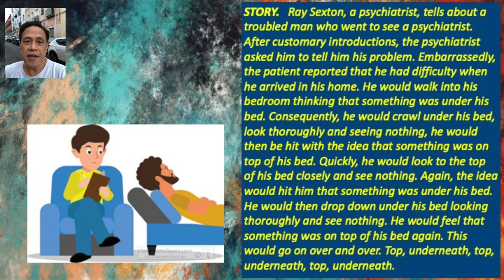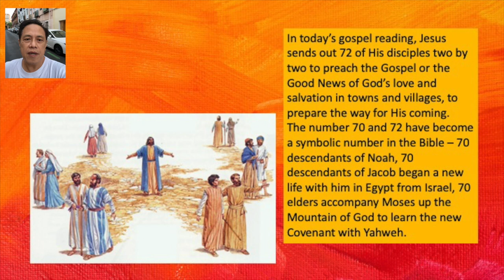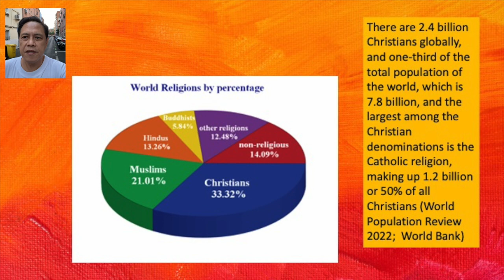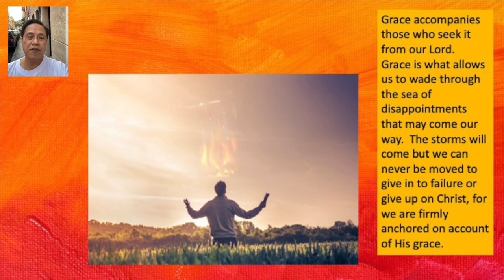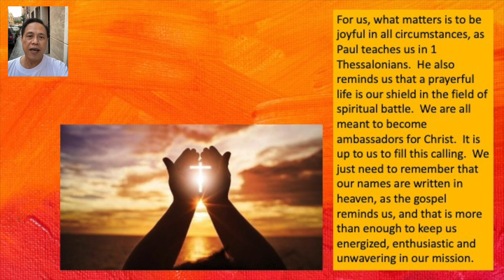3 JULY 2022 - ONLY BY GRACE REFLECTIONS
TOPIC:  DO YOU GET DISCOURAGED AS YOU TRY TO CONVINCE PEOPLE ABOUT GOD?

First Reading: Isaiah 66:10-14c
Responsorial Psalm: Psalms 66:1-3, 4-5, 6-7, 16, 20
Second Reading: Galatians 6:14-18
Alleluia: Colossians 3:15a, 16a
Gospel: Luke 10:1-12, 17-20 or Luke 10:1-9

Our mission as Christians is to spread the Good News and the salvation that believing in Christ brings. There is a promise that we must hold on to to keep us from being discouraged in the face of the challenges that confront us.